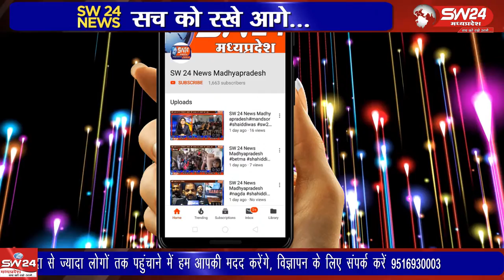ujjain- टावर चाैक पर रविदास महाराज के 644 वे जन्मोत्सव पर शहर में शोभा यात्रा निकाली गई।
उज्जैन के टावर चैक पर रविदास महाराज के 644 वे जन्मोत्सव पर शहर में शोभा यात्रा निकाली गई। उज्जैन से विरेन्द्र शर्मा की रिपोर्ट